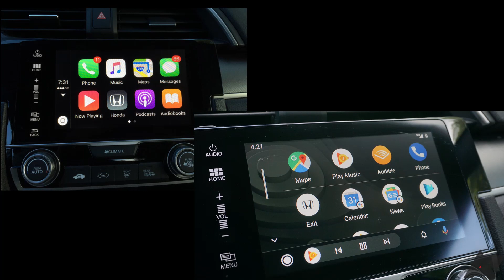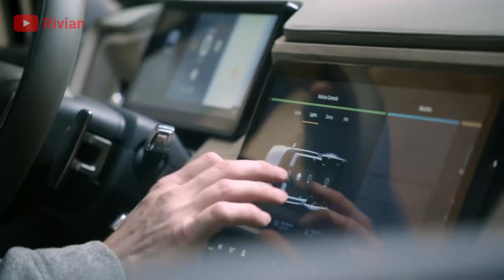2021 Rivian R1T: What We Know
The 2021 Rivian R1T is an exciting new competitor to the Tesla Cybertruck, Ford F150, Hummer EV, Nikola Badger and Chevy Silverado. Marrying the latest electronics technology to an electric vehicle powertrain, the R1T will be a force to be reckoned with.

Electric Vehicles (EVs) have instantaneous torque and provide power throughout the power band unlike a traditional internal combustion engine (ICE). EVs can also have a number of electric motors. For example, the Tesla Cybertruck has anywhere from 1 to 3 motors depending upon the trim level. Does the R1T have it beat? Check out the video and I'll tell you how many motors this truck has.

Let's check it out!!!